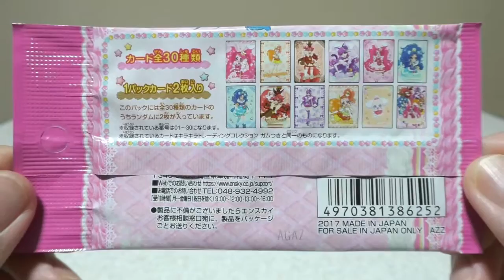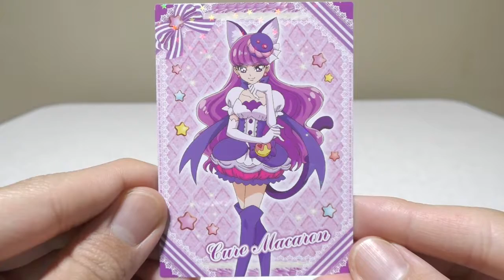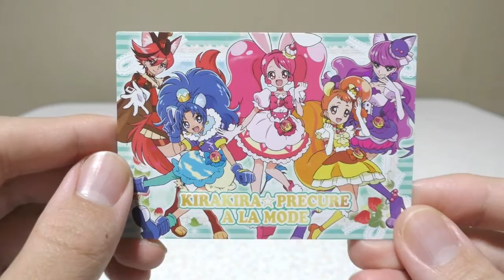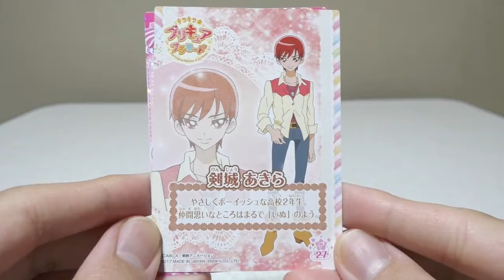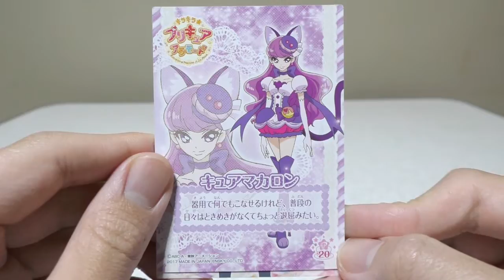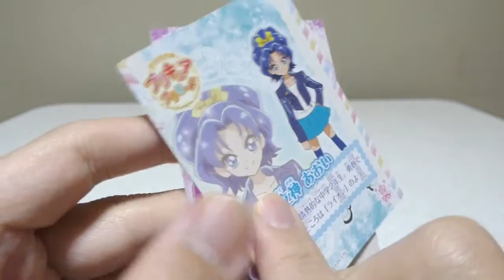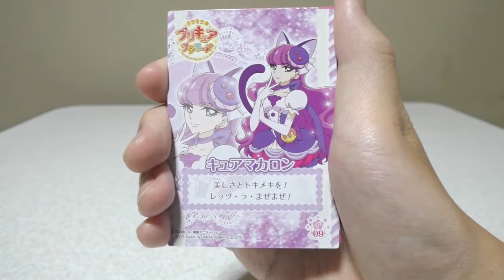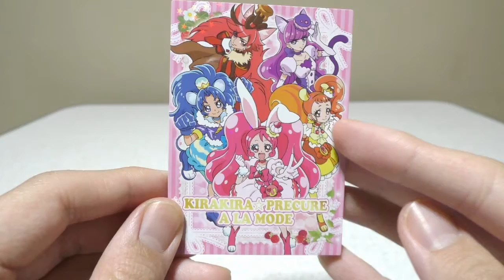キラキラ☆プリキュアアラモード キラキラトレーディングコレクション 1BOX 開封 KiraKira☆PreCure A La Mode Trading Collection Review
謝謝！